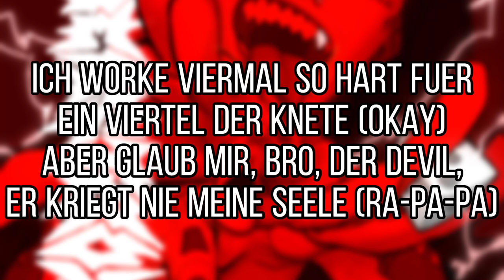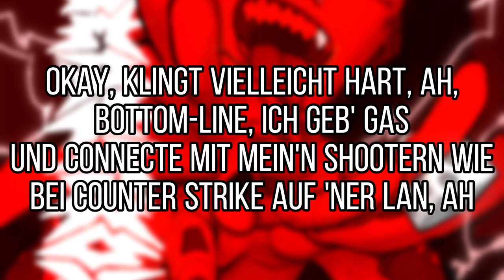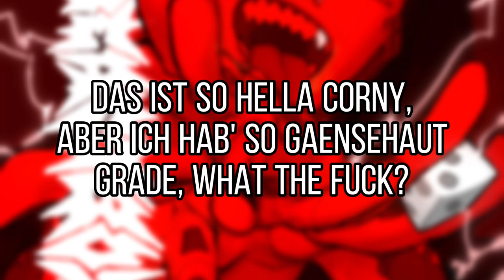AN ALLE DIE DAS FÜHLEN - TJ_beastboy (Lyrics)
Ich hab' heute auch diesen flippigen Mist-Vibe
Glaubst du, ich sitze? Für wen zum Fick hältst du mich? (Tha-Thani)
Frag' mich, was mein Lieblingsfilm ist und ich muss allen Ernstes sagen
Ich kann keine Filme gucken, weil ich nach zehn Minuten nicht mehr sitzen
Und mich konzentrieren kann
Ich weiß es nicht, der letzte Film, den ich so komplett geguckt hab', war „Scarface“
Ey, ich hab' viel zu erzählen, hab' viele Verträge
Mit Riesenbeträgen einfach abgelehnt, denn ich keep' meine Ehre (boy, boy, boy)
Ich worke viermal so hart für ein Viertel der Knete (okay)
Aber glaub mir, Bro, der Devil, er kriegt nie meine Seele (ra-pa-pa)
Ich bumpe „We are the Champions“ und „Push It To The Limit“
Gucke in den Himmel, nehm' 'nen Zug von meinem Jibbit
Und ich frag' mich (was?), warum ich so undankbar bin
Scheiß mal auf die Struggles, ist doch alles nicht dramatisch (alles nicht dramatisch)
Mir egal, was deine Crew so von mir hält (Loser, Loser, Loser)
Immer wenn ich „Loser“ sag', denkst du an dich selbst
Mann, ich zeig' deiner Crew Mittelfinger, ah
Ich bin der Coolste seit immer, ah
Ich war der Coolste, schon vor vierzehn Milliarden Jahren
Und das ist kurz vor'm Urknall, du Pisser (oh yeah)
Mann, oh damn, no cap, zeig mal bisschen Respekt (yeah, yeah)
Ich könnt' auch so rappen wie ihr, aber leider bin ich nicht wack (b-boy)
Ich bin leider nur ein nice eingekleideter, leidenschaftlicher Mensch
Und du nichts weiter als noch eine weitere gescheiterte Existenz, heh (uh, yeah)
Okay, klingt vielleicht hart, ah, Bottom Line, ich geb' Gas
Und connecte mit mein' Shootern wie bei Counter Strike auf 'ner LAN, ah
Hustle mich durch die Nächte, ah, hustle für meinen Neffen, ah
Hustle mit ganzem Herzen, um die Laster kurz zu vergessen
Und hör' „Leb deinen Traum“ und „Push It To The Limit“
Und ich frag' mich (was?), warum all die Panik?
Scheiß mal auf den Trouble, für 'nen Hustler ist das gar nichts
Ich schrei': „Fickt euch alle“, denn ich bin auf meinem High
Nur Winner in mei'm Kreis, ich hab' für Missets keine Zeit
Bitte kill nicht meinen Vibe mit deiner Mittelmäßigkeit
Okay, das klingt bisschen gemein und ist auch so gemeint, tut mir noch nicht mal leid
Grüße gehen raus an alle Menschen, die noch Träume haben
Bleibt am Ball, Mann, auf keinen Fall dran zerbrechen, was and're Leute sagen
Jedes Mal, wenn ich Texte schreib', in denen ich zehnmal sag', dass ich der Beste sei'
Hoff' ich, dass ihr das hört und dabei fühlen könnt, dass ihr's selber seid
Das geht raus an alle, die das fühlen
An alle, die sich immer noch bemühen
So viele haben nie an uns geglaubt
Doch wir sind echte Dreamer und wir geben niemals auf
Das ist so hella corny, aber ich hab' so Gänsehaut grade
„A-A-A-Alle meine Freunde sind die Coolsten“
„Yeah, ich bin ein Erdenkind mit geisteskrasser Leidenschaft, Lei-Lei-Leidenschaft“
Ho-Ho-Homie, ich balle nur für meine Family
Am Ende ball' ich nur, um was zu spüren“
„Ba-Ba-Baller schon seit 1994“
„Ich bin ein fucking Unikat
Und das ist nicht die Kunstfigur, die das sagt, Motherfucker“